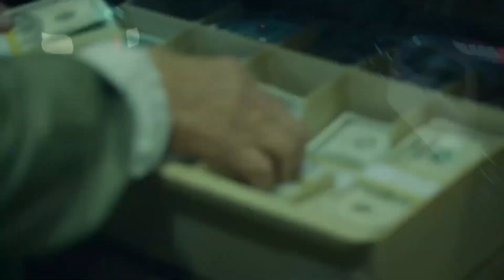Post Malone - My heart hurts (ft Justin Bieber)(official video)(new song 2024)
previous video

underground music

underground music